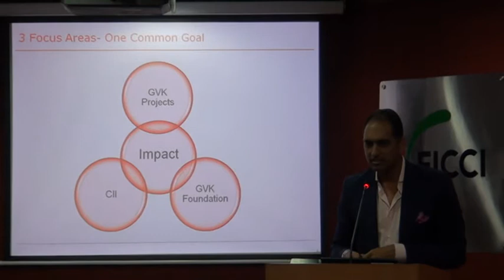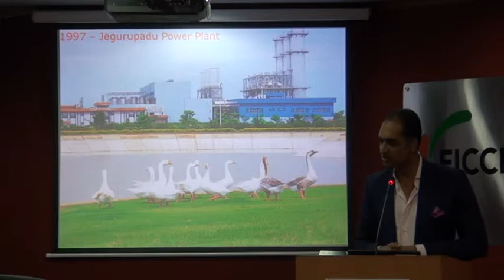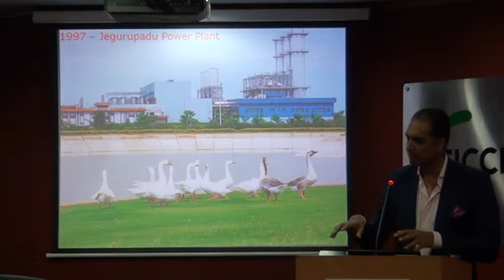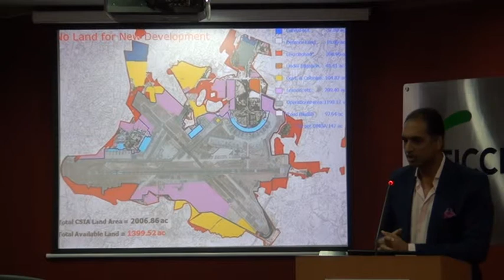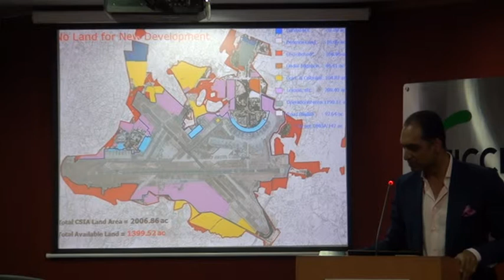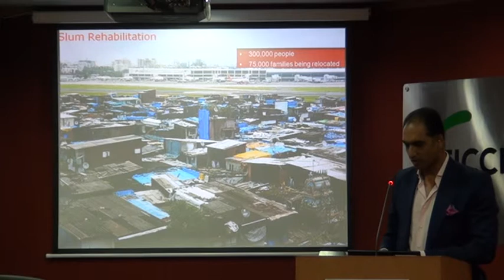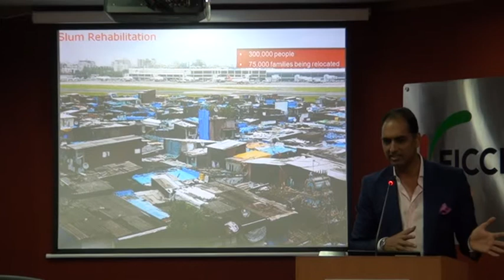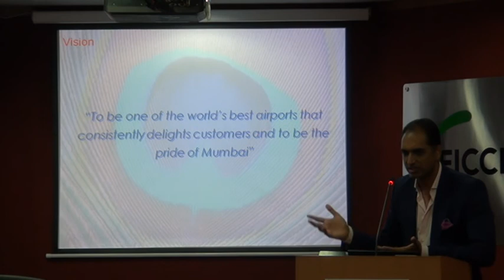My Journey beyond Business - Interaction with GV Sanjay Reddy: Part 2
Ms Neeta Boochra, President FLO 2014-15 had her first programme - an Interactive Session with Mr. Sanjay Reddy, Vice Chairperson, GVK on 19 April 2014 at FICCI . The title of the session was 'My Journey beyond Business'.